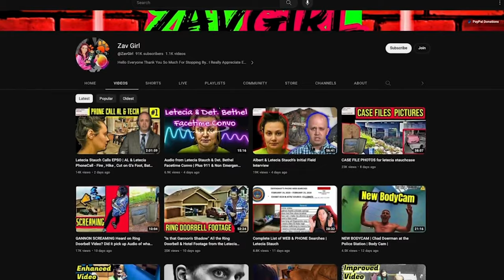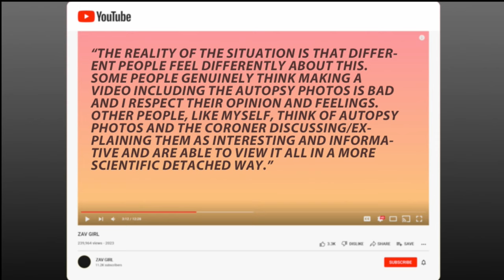YouTubers charging for Gannon Stauch autopsy photos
Two so-called "true-crime" YouTubers were charging money to view autopsy photos of Gannon Stauch, the Colorado Springs boy who was murdered in 2020. Talya Cunningham breaks down how it happened.